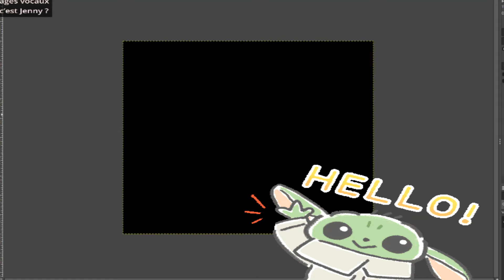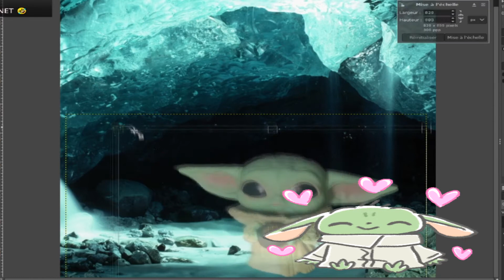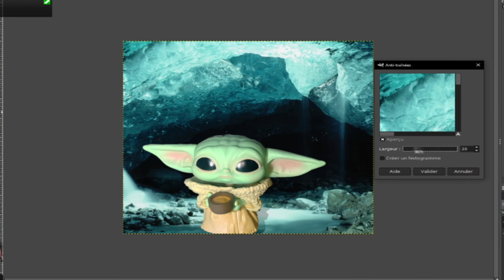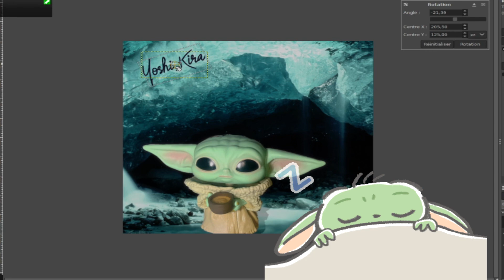Timelaspe Funko Pop Star Wars The Malandorian The Child with Cup N°378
Yo la yoshi family voici une petite vidéo Timelapse réalisé lors du live du jeudi 3 décembre 2020 sur Twitch
Ne faite pas de cauchemar ;)

Il s'agit de la Funko pop Star Wars The Child With Cup N°378

VEUILLEZ RENTRE SUR LE DISCORD AVEC VOTRE PSEUDO YOUTUBE SVP !

Enregistrement : XSplit Broadcaster/ OBS studio
Encodage : Vegas Pro 14.0
Miniatures : Logiciel Gimp
Micro : Blue Yeti de couleur rouge
Camera : HP Wide Vision HD
Ordinateur : HP OMEN PC gamer- 15ax015nf - Noir - 15,6" - 6Go RAM- Windows 10- Intel®️Core™️ i5-6300HQ - NVIDIA®️ GeForce®️ GTX 960Ml